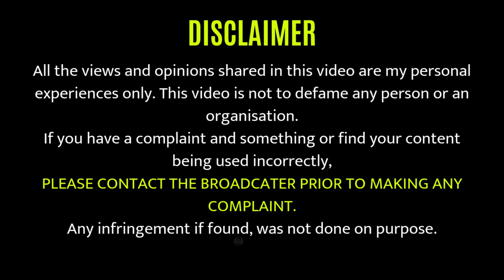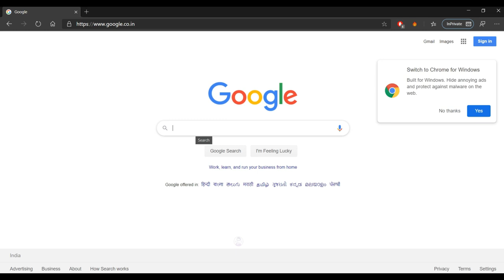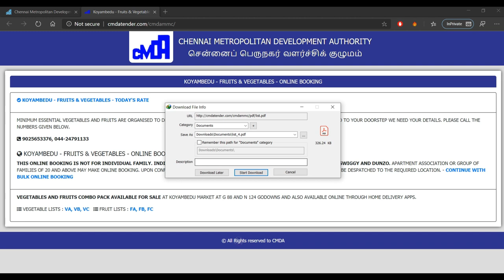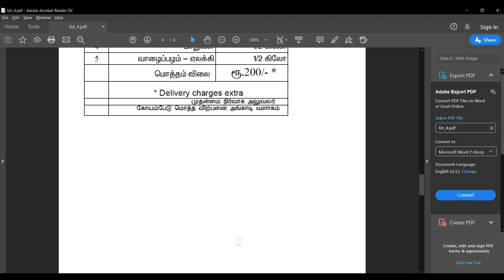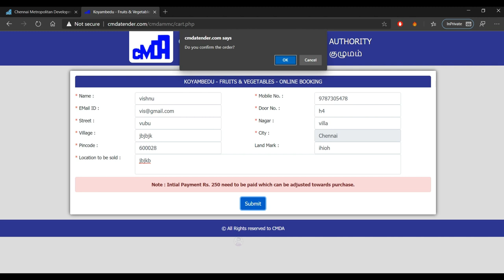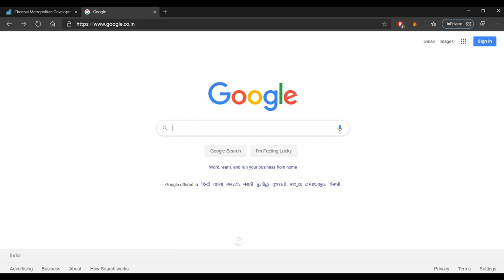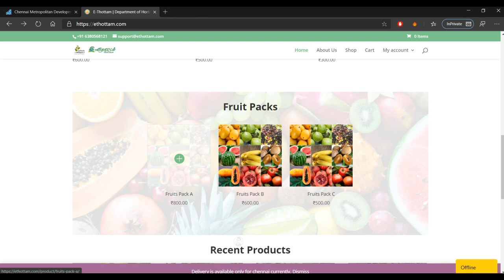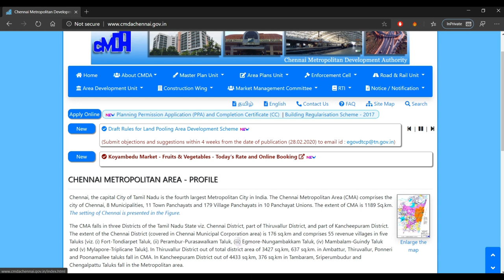Online Delivery of Fruits / Vegetables to your Doorsteps | CMDA Website | E-Thottam | How it works?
Online Delivery of Fruits and Vegetables to your Doorsteps in Tamilnadu CMDA Website E-Thottam How to Book How it works

Tamilnadu Government has started a new initiative to deliver fruits and vegetable to the public in their door steps. This video explains how it works and how to book online. There are two websites (Link below) of Chennai Metropolitan Development Authority (CMDA) and E-Thottam | Department of Horticulture and Plantation Crops where you can buy products and that can be delivered to your doorsteps. There are three categories of fruits and vegetables in both the websites we can choose and order among them.

Note 1) An advance amount of Rs.250 has to be paid for the booking
2) CMDA delivery is not for individuals ( for 20 families or above) but there is no extra cost other than delivery fee the products are priced at koyambedu market price only.

E-Thottam is the website also delivers the same but for all over Tamilnadu.

Links
New Numbers for CMDA : 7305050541, 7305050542, 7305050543, 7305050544, 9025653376, 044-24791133